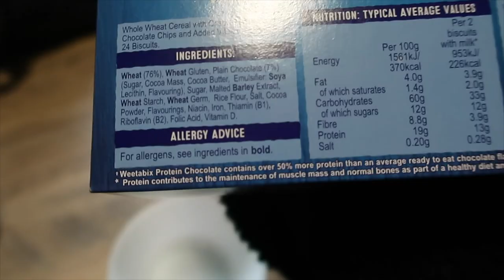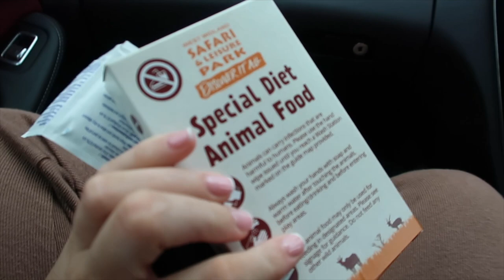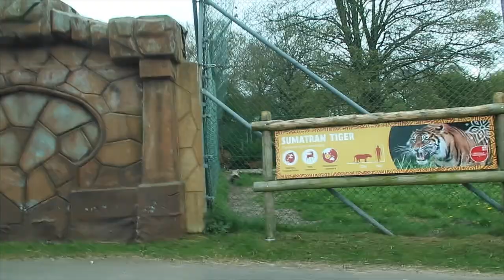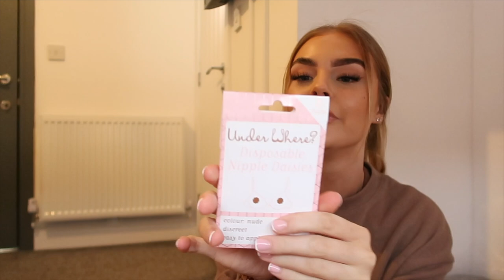SPEND THE DAY WITH ME | A DAILY VLOG | SAFARI PARK, CHERRYZ HAUL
So nice to have a cute day out! Watching this back editing made me LOL at how scared I am of giraffes… oh well we move hahah!

See you in my next video x
𝘚 𝘖 𝘊 𝘐 𝘈 𝘓 𝘚 ♡...

𝘊 𝘈 𝘛 𝘊 𝘏  𝘜 𝘗 ♡...